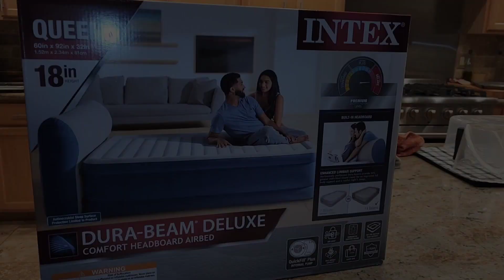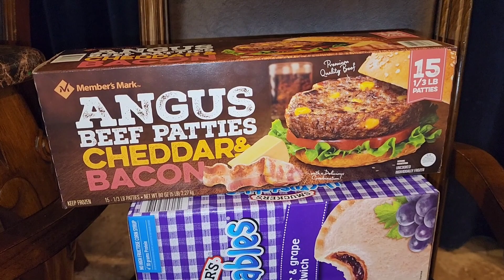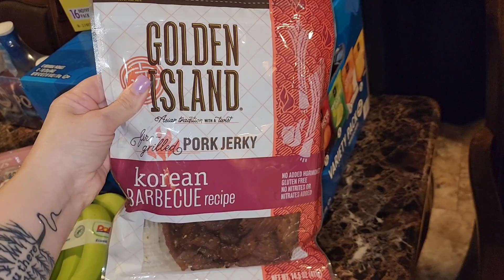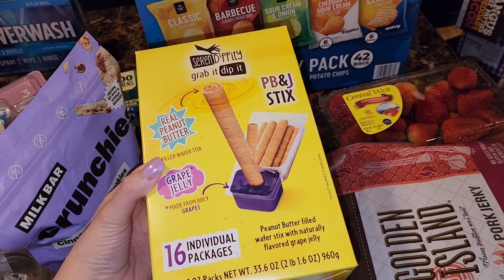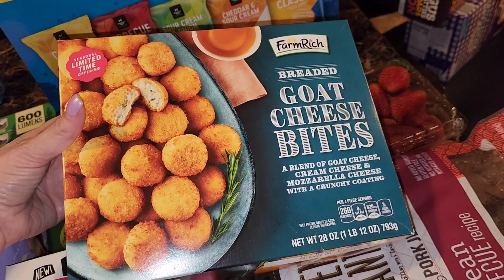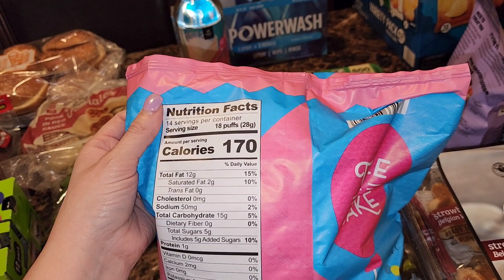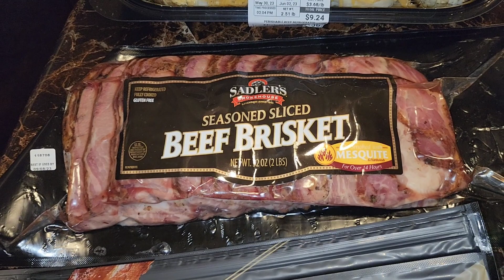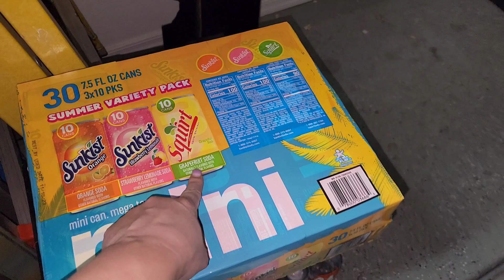HUGE GROCERY HAULS | COSTCO HAUL | SAM'S CLUB HAUL | SUMMER STOCK UP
Hey Friends!!

Today I am sharing 2 hauls from Costco & Sam's Club. These hauls are to stock up for Summer break and prep for our camping trip. Enjoy!

20403 N Lake Pleasant Rd ste 117-121

☆☆☆PREVIOUS VIDEOS ☆☆

*music from YT studio *